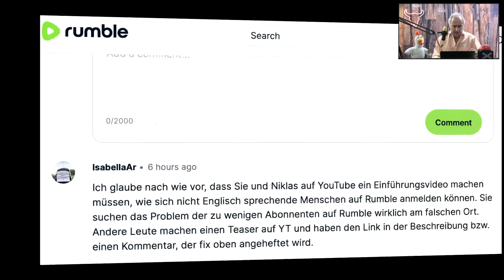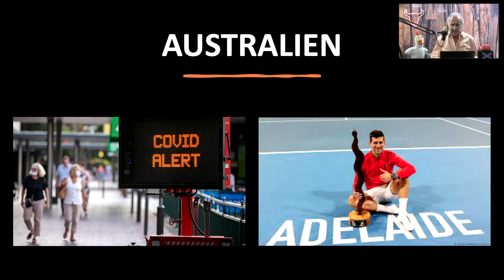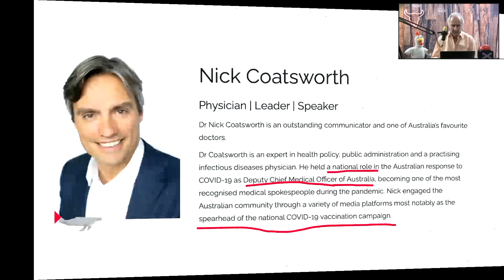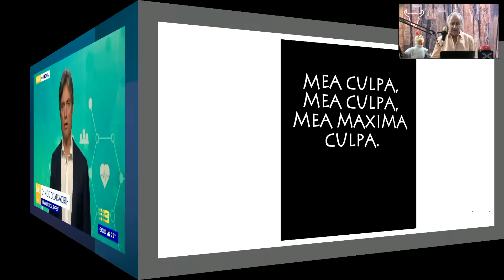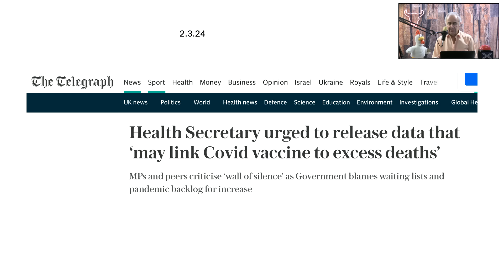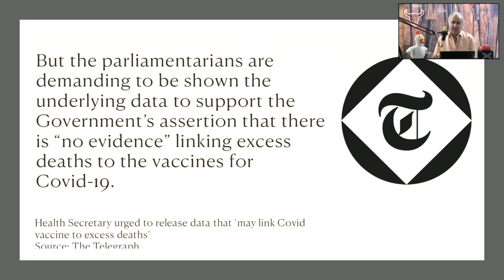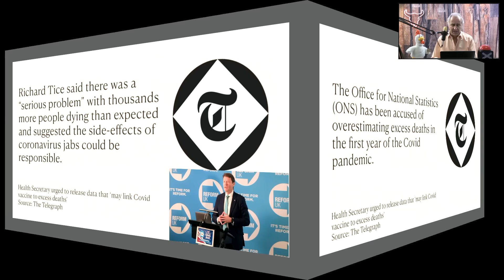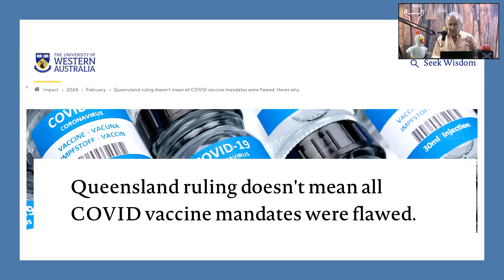Der Aufstand und Sieg der geimpften "Känguruhs" 🦘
Bahnbrechendes Gerichtsurteil betreffend Impfzwang für Menschen im öffentlichen Dienst in Brisbane, der Hauptstadt des australischen Staates Queensland. Wird es weltweit zu einem Präjudiz-Urteil?
In Grossbritannien setzt sich eine überparteiliche Gruppe von Parlamentariern für eine Untersuchung über mögliche Zusammenhänge zwischen Übersterblichkeit und C19-Impfungen ein.

Das neue Kabarett-Stück von Marco Caimi:
„ES HARZT ALS ARZT….“
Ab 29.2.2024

Nächste Vorstellungen:

Frei, 26. April 2024; 20.15 Uhr
Ochsen in Rapperswil bei Bern

Sa, 27. April 2024; 20.15 Uhr
Konservi Seon/AG

Di, 30. April 2024: 20.00 Uhr
Rest./Hotel Hofmatt, Münchenstein/BL

Frei, 3. Mai 2024; 20.00
Rest. Rössli Dürrenast Thun/BE

Sa, 4. Mai 2024, 20.00
Rest Raten, Oberägeri/ZG

BIC/SWIFT: UBSWCHZH80A

Oder